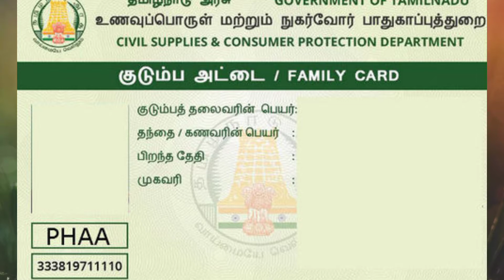ரேசன் கடையில கொடுக்க போற நிவாரண பொருட்கள் என்ன? எப்போ கொடுக்க போறாங்க? கொரோனா நிவாரண பொருட்கள்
கொரோனா நிவாரண பொருட்கள் பற்றிய இந்த தகவல் எனது உள்ளூரில் நாள் சேகரித்தவை மட்டுமே. மேலும் உறுதியான தகவல்கள் பெற தமிழ்நாடு அரசின் அதிகாரப்பூர்வ வலைத்தளம் அணுகவும்.

இதில் ஏதேனும் மாற்றங்கள் இருந்தால் மீண்டும் மற்றுமொரு வீடியோவில் வெளியிடப்படும்